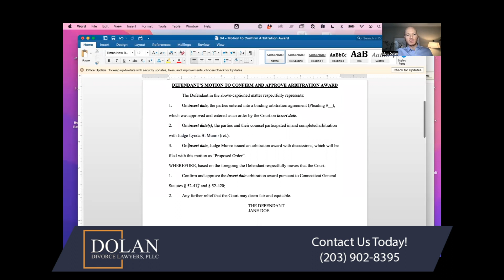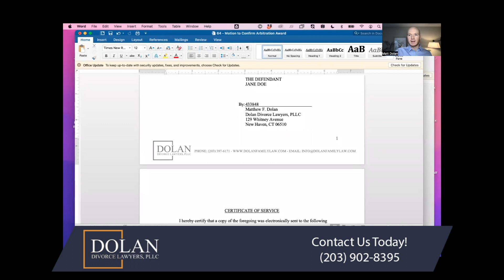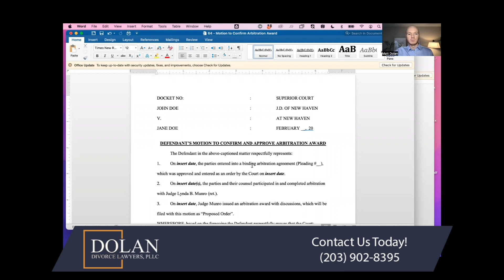Confirming Arbitration Award Explained by a Connecticut Divorce Lawyer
In this video, Matthew F. Dolan from Dolan Divorce Lawyers explains how to have an arbitration award entered as a binding court order after an arbitration is complete.

Matthew F. Dolan is a lifelong resident of Connecticut. Attorney Dolan handles the firm’s Family Law matters, with a particular focus on high-asset divorce cases. Attorney Dolan has been named to the National Trial Lawyers Top 40 Under 40 for the State of Connecticut, he has been selected as a New England Super Lawyers Rising Star in the area of Family Law from 2015 through 2019 (each year, no more than 2.5% are named to the Rising Stars list), and he received the 2017 Connecticut Law Tribune New Leader in the Law Award.

Attorney Dolan held clerkships with the New Haven law firm Lynch, Traub, Keefe, & Errante, as well as the State of Connecticut Superior Court Family Division. Throughout his various clerkships, Attorney Dolan played an active role in dozens of Family Law trials.

At Dolan Divorce Lawyers, we offer honest and dedicated representation and are here to guide you to a favorable resolution of your family law case. Our firm culture emphasizes accessibility and approachability for our clients, as well as respect for their concerns, time, and resources. Our Connecticut family lawyers have extensive experience handling complex financial and custodial disputes throughout the state. We are here to understand, help and advocate for your interests.

Dolan Divorce Lawyers